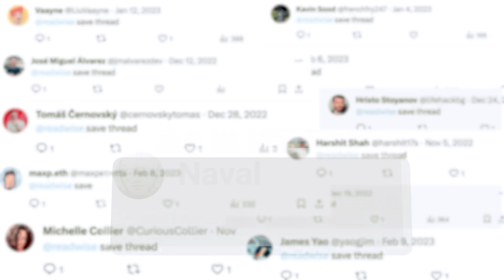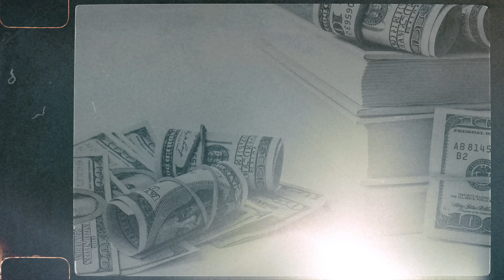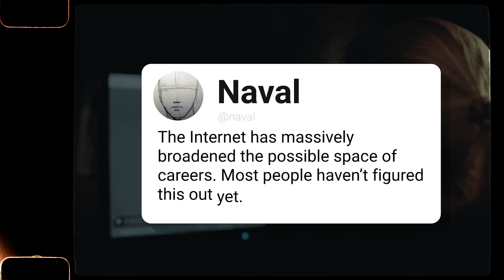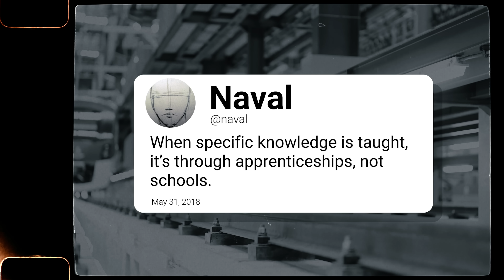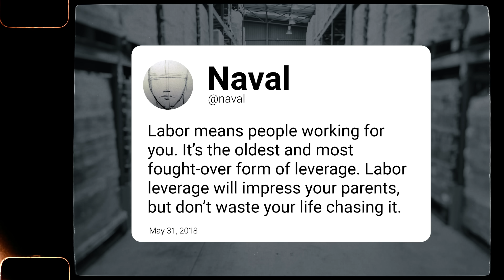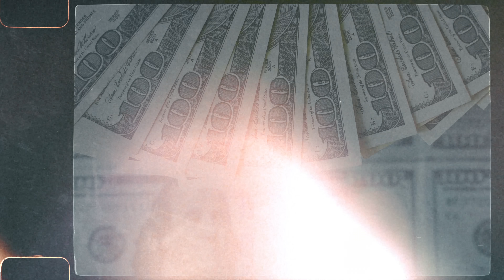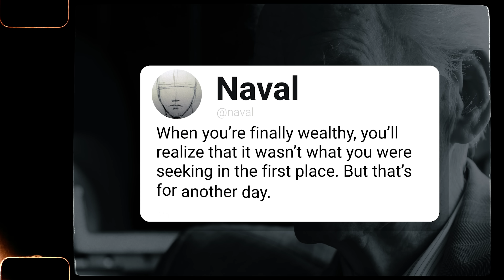20 Proven Money Rules That Improved My Finances